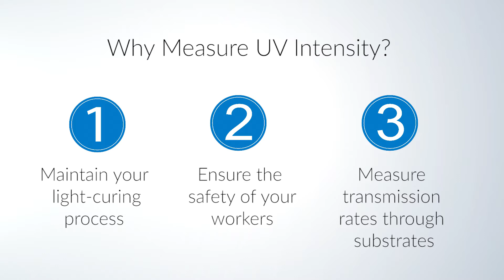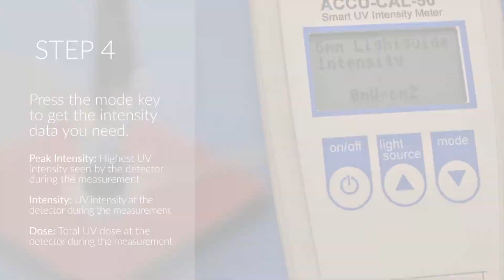How to Measure the Intensity of Your Spot Curing System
Measuring the UV intensity of a spot-curing system is important for maintaining the accuracy of the light-curing process. UV bulbs degrade with use, making it important to regularly check that the system is providing the intensity and dosage levels required for successful curing.

A radiometer is used to measure the UV intensity of a light-curing system. For spot lamps, readings can be taken using a lightguide simulator or at the end of the lightguide. In this video, we demonstrate how to measure the intensity from the end of the lightguide.